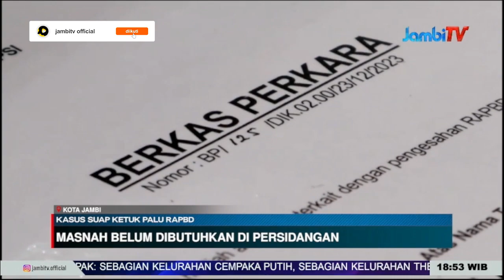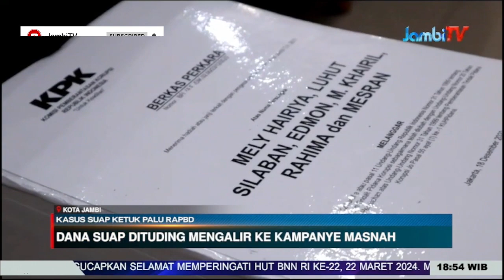KASUS SUAP KETOK PALU RAPBD||KPK BANTAH TUNDA PEMERIKSAAN MASNAH BUSRO